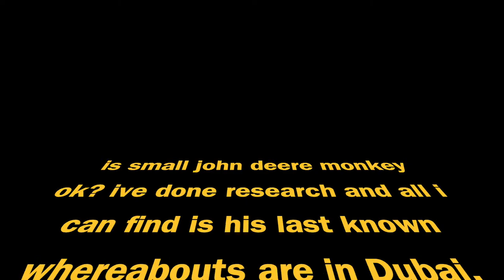small monkey john deere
im really worried about small monkey john deere's wellbeing.